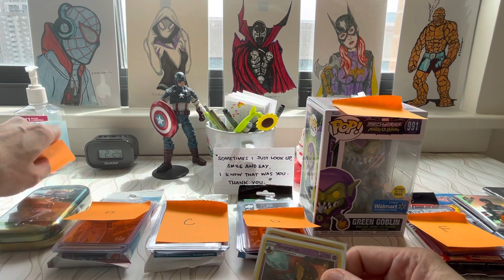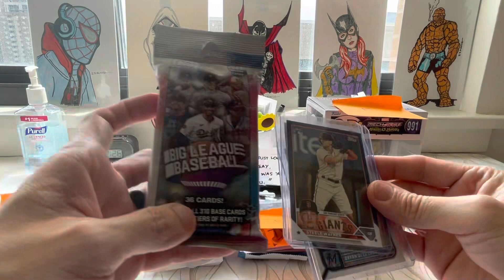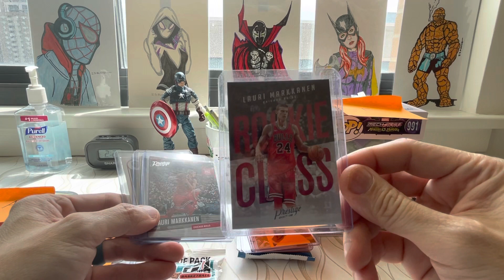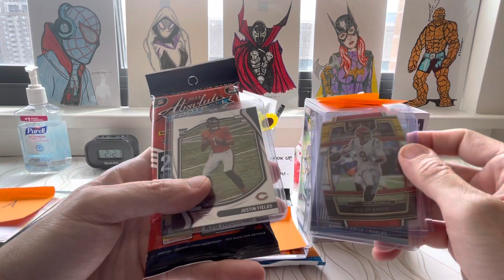Giveaway video for my 500 sub milestone and possibly 550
Thank you everyone. I would not be here if not from the support of my friends. I love you all and God bless!

Winner or winners will be selected on April 28th and will win the prize that they picked.